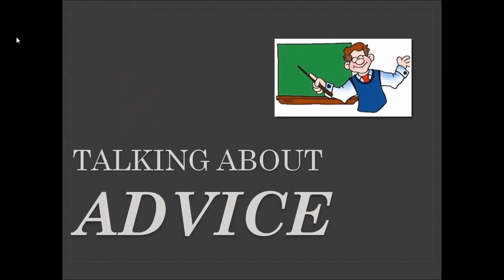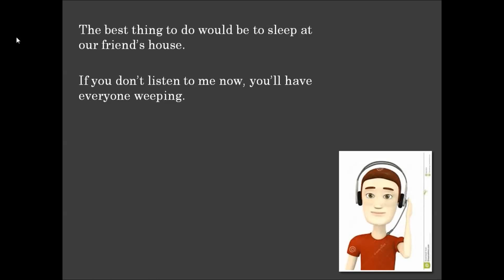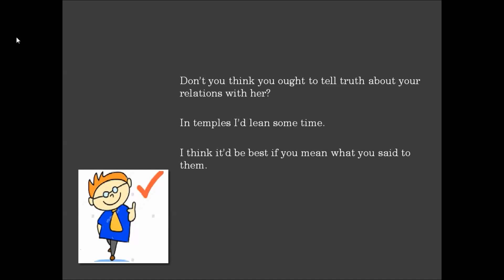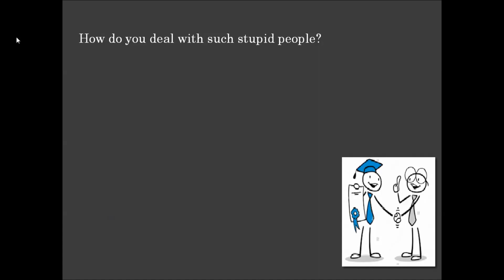Talking about advice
Talking about advice. watch it learn it and improve